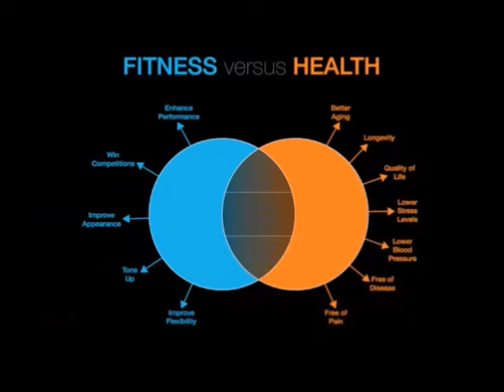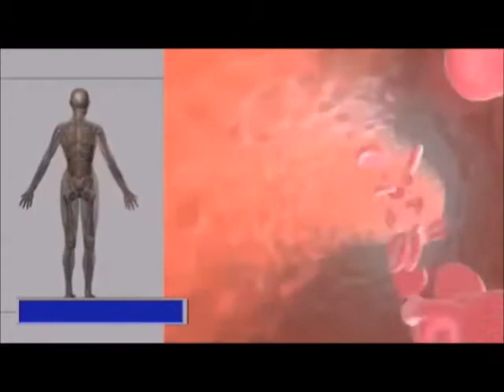What is the best thing you can do for your health? Part 1 0312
Eat nuts. ...Avoid processed junk food (eat real food instead) ...
Don't fear coffee. ...Eat fatty fish. ...Get enough sleep. ...Take care of your gut health with probiotics and fiber. ...Drink some water, especially before meals.